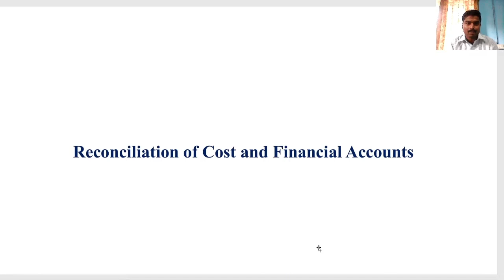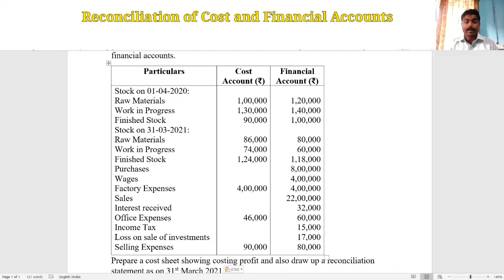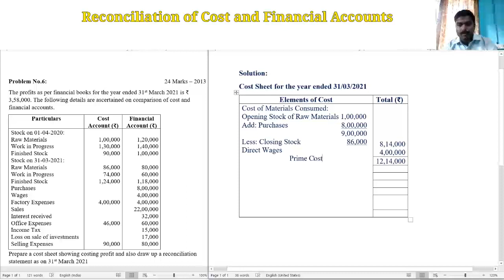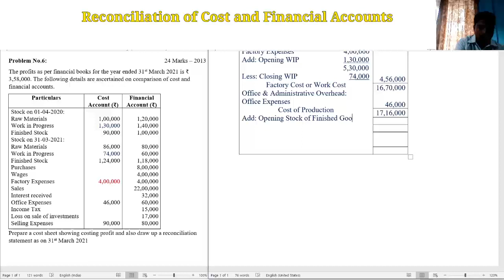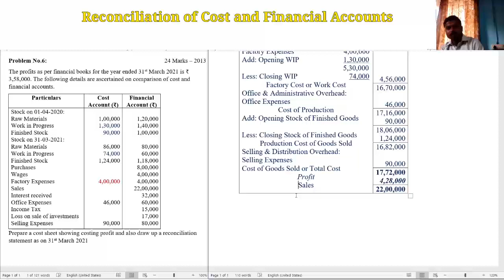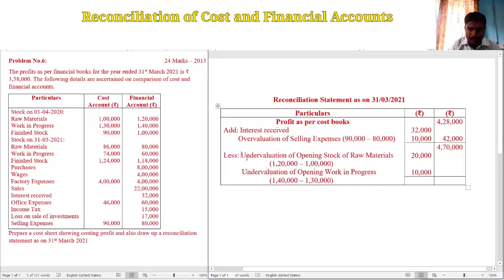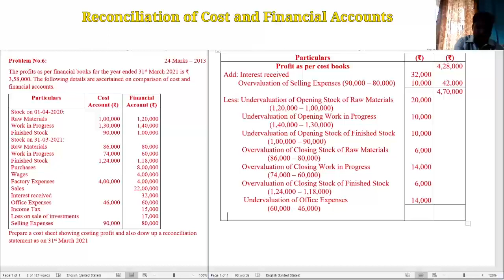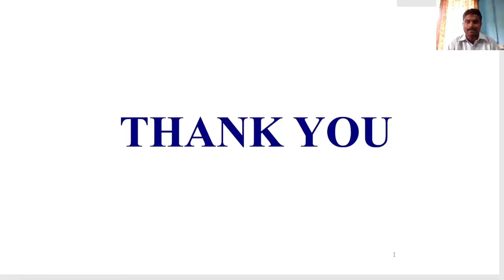Problem No.6 - Reconciliation of Cost and Financial Accounts: 24 Marks - 2013